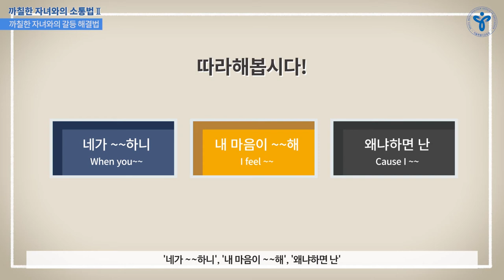2편 학교폭력예방교육 수정04최종본 1224